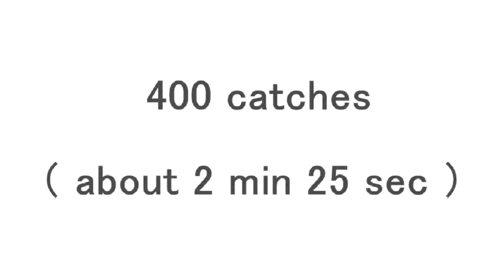Xin the Juggler 3 ball in one hand 400 catches RECORD Sat, July 05, 2014